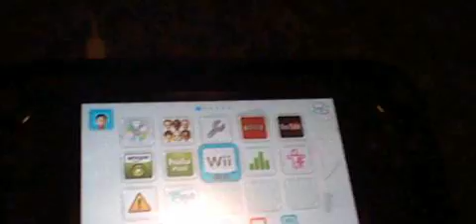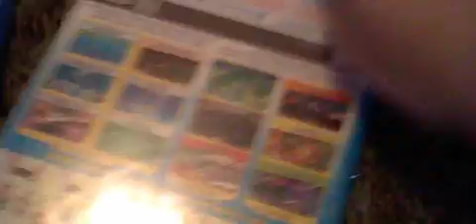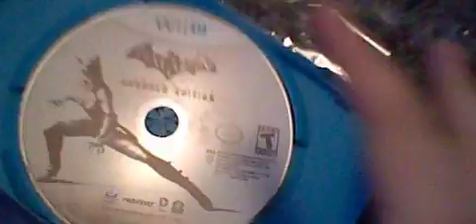Call of Duty Black Ops 2,NintendoLand&Batman Arkham City Armored Edition Unboxing